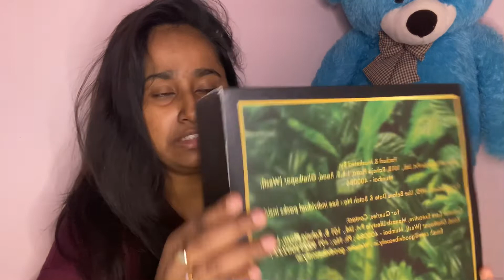Good vibes Rosehip Range || Skincare ||Amazon Haul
Buying Links :

Thank you and keep watching my channel ❤